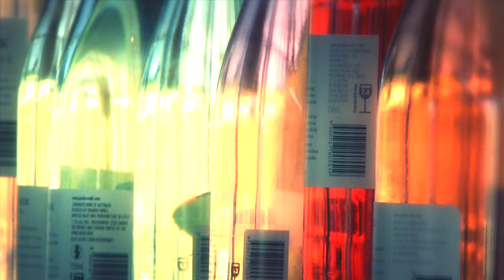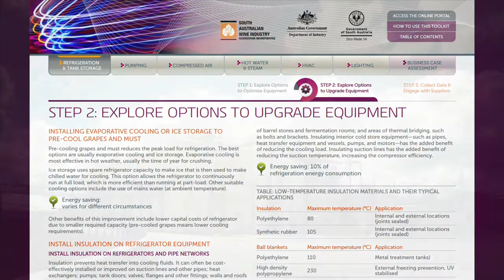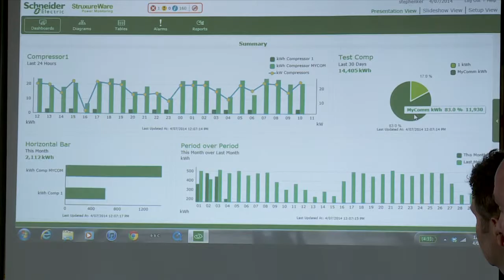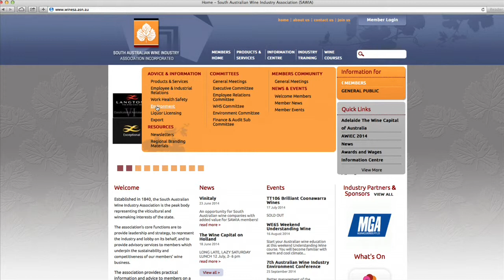Introducing the Winery Energy Saver Toolkit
A short introduction to the Winery Energy Saver Toolkit, developed by The South Australian Wine Industry Association through a project funded by the Australian Government's Department of Industry and Zero Waste SA.

This Activity received funding from the Department of Industry as part of the Energy Efficiency Information Grants Program.  The views expressed herein are not necessarily the views of the Commonwealth of Australia, and the Commonwealth does not accept responsibility for any information or advice contained herein.